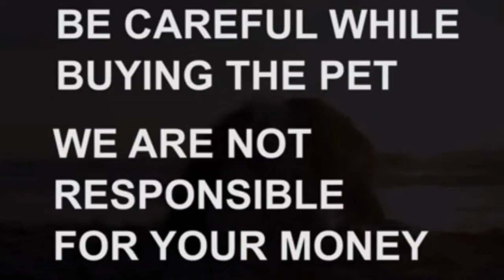Shihztu puppies for sale|7816071600|hyderabad|dog market in hyderabad